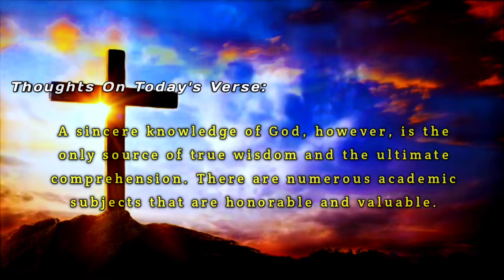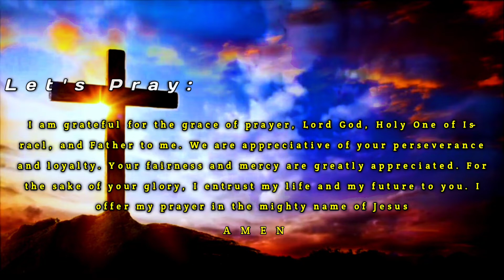BIBLE VERSE OF THE DAY — PROVERBS 9:10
BIBLE VERSE OF THE DAY — PROVERBS 9:10

Proverbs 9:10 — New Living Translation (NLT)

10. Fear of the Lord is the foundation of wisdom. Knowledge of the Holy One results in good judgment.

Thoughts On Today's Verse:

 A sincere knowledge of God, however, is the only source of true wisdom and the ultimate comprehension. There are numerous academic subjects that are honorable and valuable.

 Let's Pray:

I am grateful for the grace of prayer, Lord God, Holy One of Israel, and Father to me. We are appreciative of your perseverance and loyalty. Your fairness and mercy are greatly appreciated. For the sake of your glory, I entrust my life and my future to you. I offer my prayer in the mighty name of Jesus. Amen.